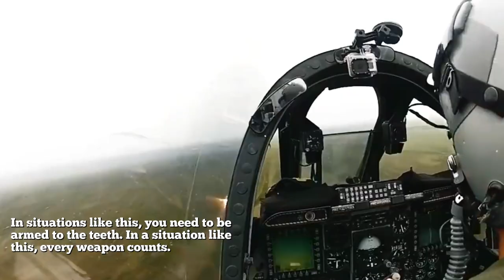The Super A-10 Blacksnake Wild Boar JUST In Action | Figther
The Super A-10 Blacksnake Wild Boar JUST In Action | Fighter." It's all about this super cool aircraft called the A-10 Blacksnake Wild Boar. This video shows you all the amazing things this fighter jet can do! It's like watching a real-life action movie! You'll see the A-10 Blacksnake Wild Boar in action, doing all sorts of cool maneuvers and showing off its powerful weapons. It's so exciting to watch! So if you're into fighter jets and thrilling action, make sure to watch this video!